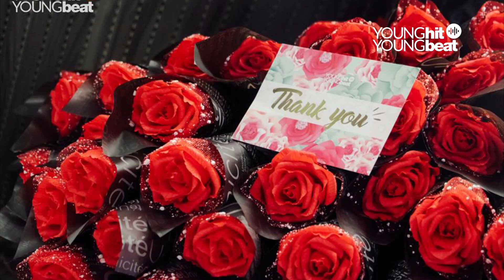Ngày hội tri ân các thầy cô nhân ngày 20/11 tại Young Hit Young Beat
NHỮNG KHOẢNH KHẮC ĐÁNG NHỚ TẠI YOUNG HIT YOUNG BEAT TEACHER'S DAY

 Những đóa hoa tươi thắm, những lời chúc mừng chân thành, những cái ôm ấm áp của các bạn nhỏ dành cho thầy cô, những màn trình diễn tuyệt vời,...tất cả đã làm nên Ngày hội Tri ân và Tôn vinh các thầy cô rất ý nghĩa tại Học viện âm nhạc Young Hit Young Beat.

Cùng xem lại những khoảnh khắc đáng nhớ của chúng mình tại buổi Tri ân các bạn nhé